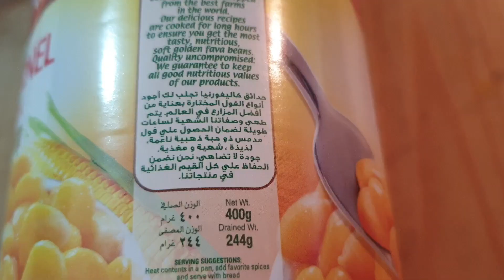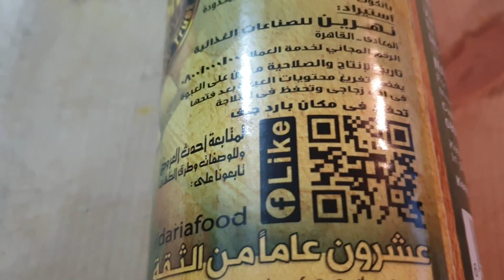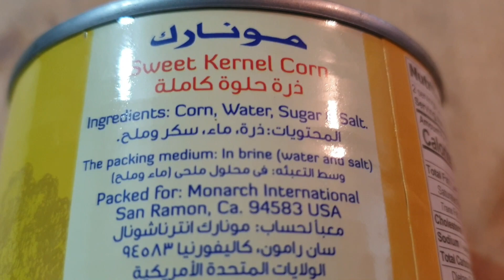احسن ذرة حلوة نشتريها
القناة تهتم نقل الوعي كل مايخص الاكل والشرب والطبخ محليا وعالميا ولكم كل الشكر والتحية
وايضا
نهتم بالطبخ لان الطبخ اكثر من مجرد وصفات او اطعمة  تقدم علي مائدة الطعام اراه عالما مختلفا مرتبطا بالفن والثقافة والترفية الانسان يري الاكل بعينة قبل ان يتناولة ونهتم ايضا بكل مايمتد بصلة للطعام بكل انواعة مطبوخ طازج او معلب وغيرة